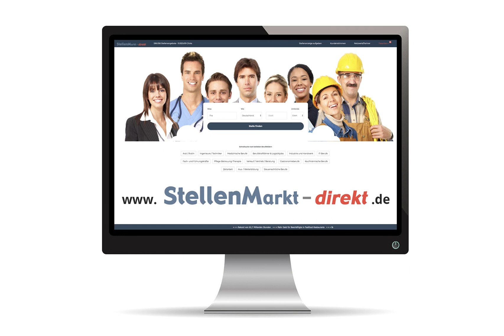Konstruktionsleiter/-in in Kötzting, gesucht:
Als mittelständisches Unternehmen mit über 80-jähriger Erfahrung als
Spezialist im Bau von Stahlhallen für die Landwirtschaft, Industrie und
Gewerbe suchen wir

zum Ausbau unseres Teams (m/w/d)
- Konstruktionsleiter/-in / Statiker/-in Stahlbau
- Projektleiter/-in Bauleiter/-in
- Kaufmännische Mitarbeiter/-in Montageplanung
- Kaufmännische Mitarbeiter/-in Vertrieb Innendienst
- Vertriebsmitarbeiter/-in Außendienst
- Montage-Vorarbeiter/-in Einsatzgebiet Bayern/BW
- Monteur/-in Einsatzgebiet Bayern/BW

Bitte senden Sie Ihre aussagekräftigen Bewerbungsunterlagen mit Ihrem früheren Eintrittstermin an

Aschenbrenner Stahlbau GmbH • Lamer Straße 17a • 93444 Bad Kötzing

Bild: Pixabay